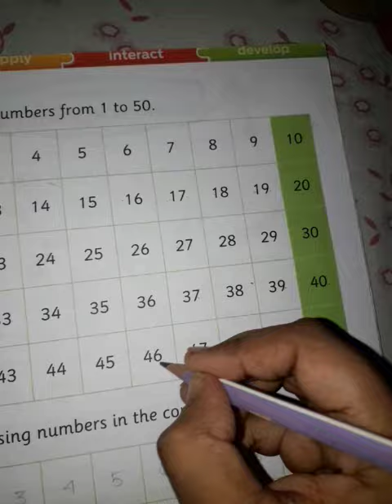Rsps ,class-ukg,sub-math, revision classwork, 21/10/2020